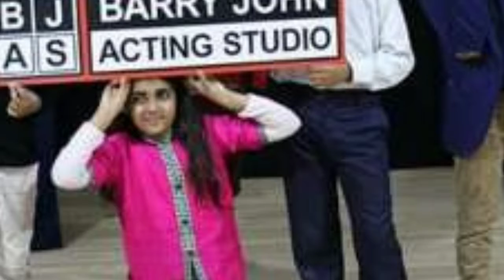Ashish Chanchlani Lifestyle 2021 Girlfriend, Income, House, Age, Education, Cars, Family& Biography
Ashish Chanchlani Lifestyle 2020, Girlfriend, Income, House, Age, Education, Cars, Family& Biography
Ashish chanchlani ki lifestyle
Ashish chanchlani car collection
Ashish chanchlani ki bike collection
Ashish chanchlani ki biography
Ashish chanchlani ki life story

Rs all videos